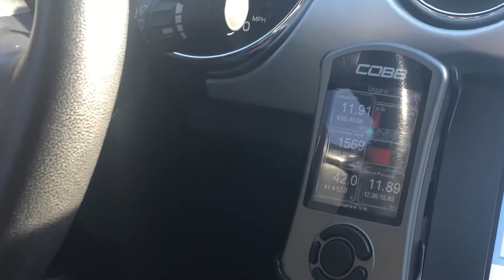E85 tune and pull on a 2017 ecoboost mustang.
The first tune and pull on the e85. Soon as I get the revision back from Adam at tuneplus I will post the video of the final pulls. Low 12’s to high 11’s is the end goal with this car.